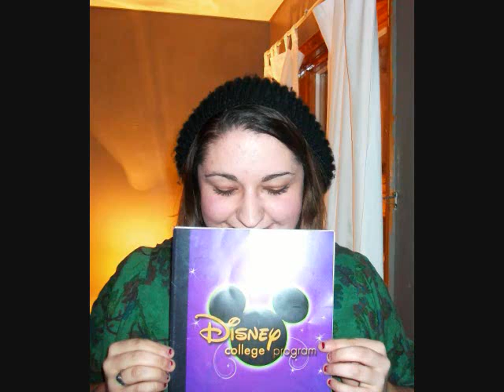wdwcp vlog #13: "maybe i should change hobbies?"